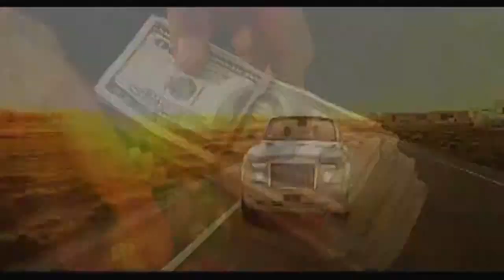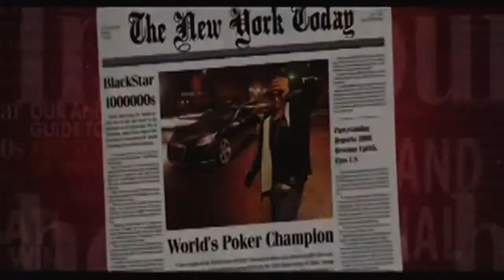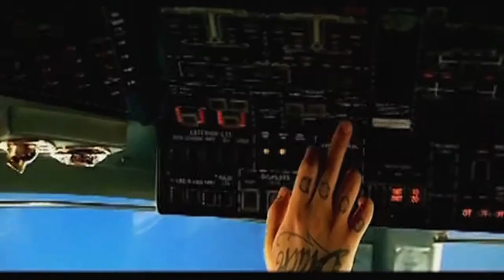Snoop Dogg ft Timati Groove On CJ Stone Re Fuge Video[DJ LUIS]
DJ LUIS